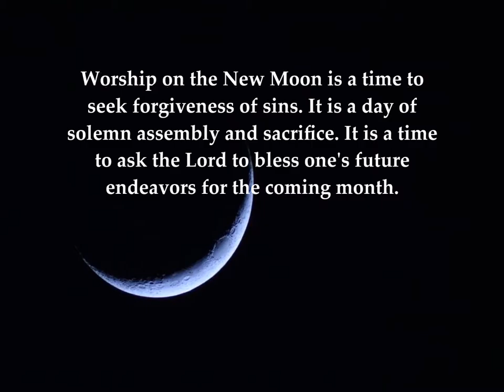Worship on the New Moon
Worship on the New Moon to ask for God's blessings and forgiveness of sins will be observed by all in the Millennium Kingdom. THIS VIDEO is based on the book: "The Church, the Antichrist and the Tribulation: Exposing the Kingdom of Satan."
Have you ever wondered if the world will come to an end? Do you want to know the truth about end time events based on the Word of God and not the speculations of man? In this book Doris Bouyer provides penetrating discernment into the Biblical chronology of prophecies that will happen during the next 25 years that could culminate in the end of time as we know it.
The advance in technology makes it possible to preach the Gospel to all nations by the end of this quarter century. The successful completion of the “Great Commission” means that this age could draw to a close around the year 2038. This time frame coincides with the generation that witnessed the rebirth of Israel as a nation in 1948–the “generation of the fig tree.” This is the generation that will not pass away until the prophetic Scriptures are fulfilled. This is the generation that will witness the return of Jesus in the Rapture.
The author exposes the covert satanic schemes that are operating in the world today on a global scale. Satan's end time game is to destroy Earth and all of humanity before the return of Jesus to set up His Millennium Kingdom:
• The Fall of the American Empire
• The nations of the world are being transformed into a One-world Government (NWO): Ten World Unions and Ten World Union Kings.
• The pre-tribulation Rapture will be a counterfeit Rapture event cleverly crafted by Satan that will result in the death of millions of deceived Christians.
• Man’s DNA structure is being modified through the deadly “666” Microchip Mark of the Beast System. Through “Transhumanism” man will be controlled by artificial intelligence.
• The headquarters of the Antichrist, a European leader, will be located in the rebuilt ancient city of Babylon–BABYLON THE GREAT–where he will reign as world dictator.
• An American President will emerge as the end time False Prophet. As a political and religious figure, he will lead the world to worship the Antichrist as God, the false Messiah. All who refuse to worship the Antichrist and take the "666" Mark in their right hand or forehead will be executed by guillotine.
• A Pope will achieve world-wide unity of all religions through the “ecumenical movement.” He will be the head of the One-world Apostate Church–the “Great Whore” of BABYLON–who will be "drunk with the blood of the Saints."
• Millions of People Abducted Every Year:
Harvested by Fallen Angels in Underground Facilities
• Sun, Moon and Stars are within the Firmament Dome of the
Earth not Outer Space
• Hollow Earth: Inter-dimensional Portals to Garden of Eden Deception
These are only a few of many deceptions expounded upon in this book. Readers will gain significant insight into what is really going on in the world today and will be better able to plan for the cataclysmic events that will happen in the very near future.